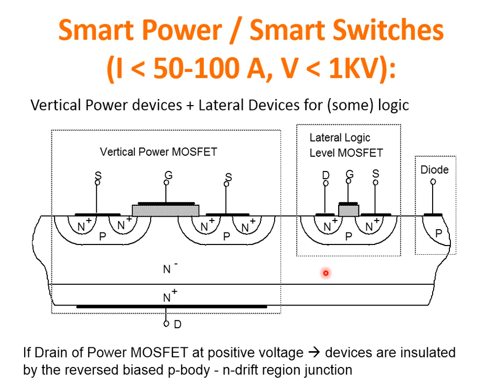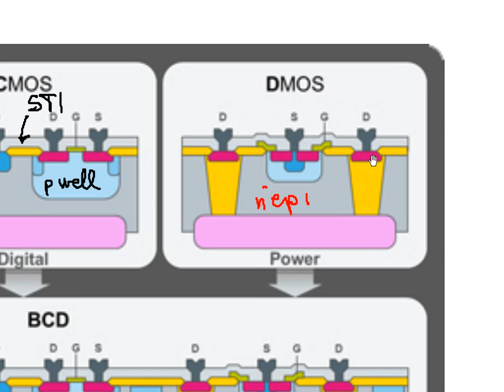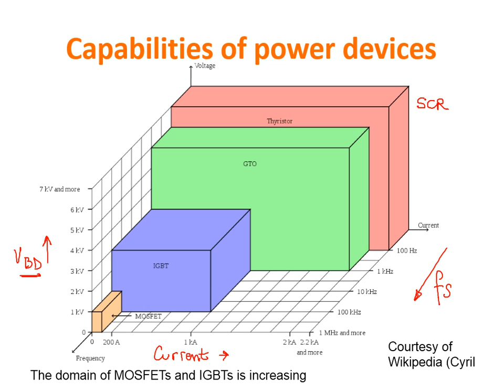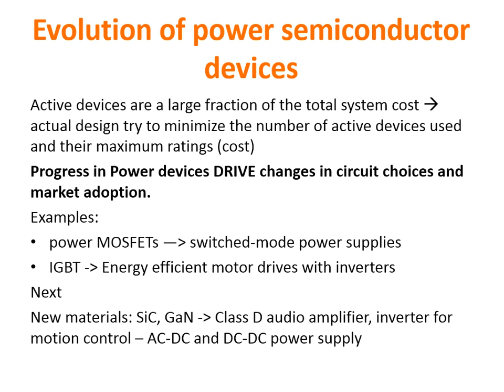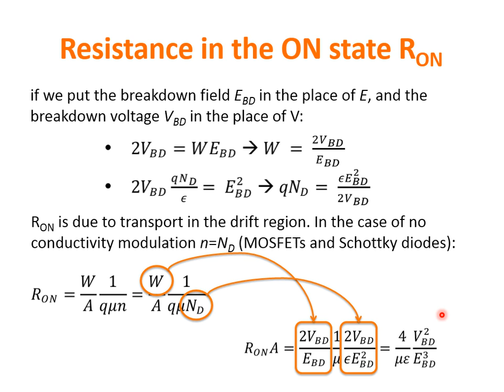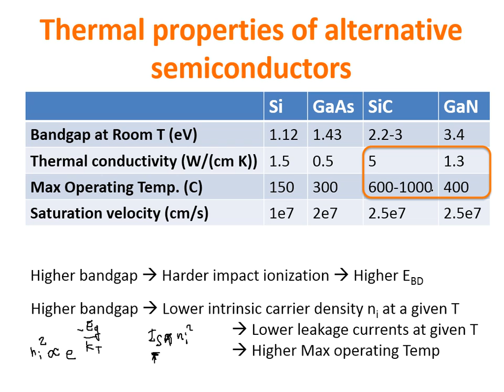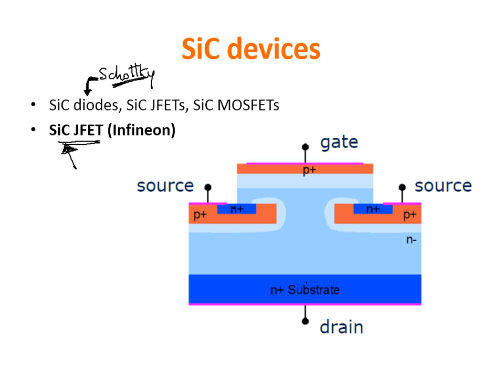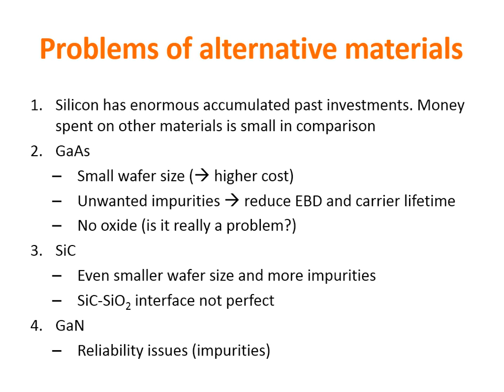Circuiti integrati di potenza e dispositivi con SiC e GaN - EPC 2015